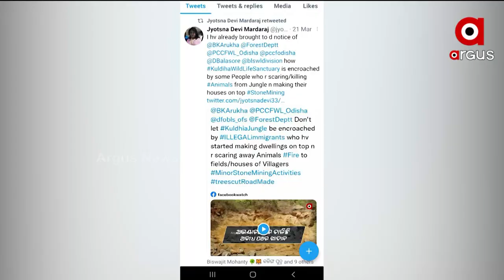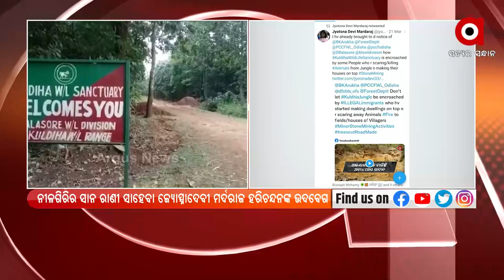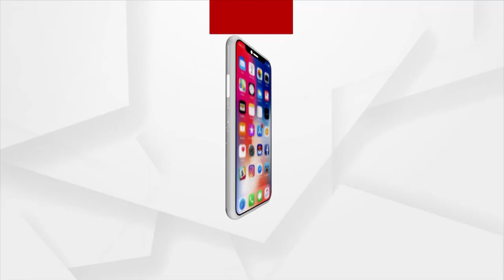Sakalara Bada Khabar 9:30 AM |30 Mar 2022| ArgusNews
+ ଭିଜିଲାନ୍ସ ଜାଲରେ ନୟାଗଡ଼ RW ବିଭାଗର ସହକାରୀ ନିର୍ବାହୀ ଯନ୍ତ୍ରୀ
+ ବାଲେଶ୍ବର ଟାଉନ ଥାନା ମୋତିଗଞ୍ଜ ବଜାର ନିକଟରେ ଚାଞ୍ଚଲ୍ୟ
+ ଆଜି ରାଜ୍ୟ ବଜେଟ୍
+ ସେବା ଓ ଦକ୍ଷୀଣାକୁ ନେଇ ବିବାଦ
+ ଏପ୍ରିଲ୍ ୧ରେ ପରୀକ୍ଷା ପେ ଚର୍ଚ୍ଚା କାର୍ଯ୍ୟକ୍ରମ
+ ପାକିସ୍ତାନ ପ୍ରଧାନମନ୍ତ୍ରୀ ଇମ୍ରାନ ଖାଁଙ୍କ ପ୍ରତି ବିପଦ